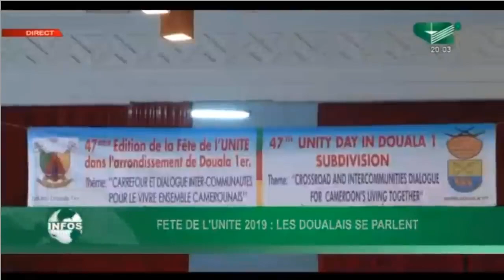LE + DE L'INFO - SPÉCIALE UNITÉ NATIONALE (JT, 14/05/2019) - Canal 2 International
Un programme de Canal 2 International.